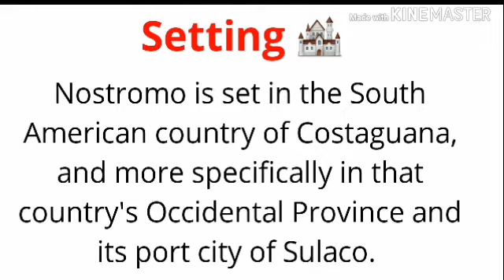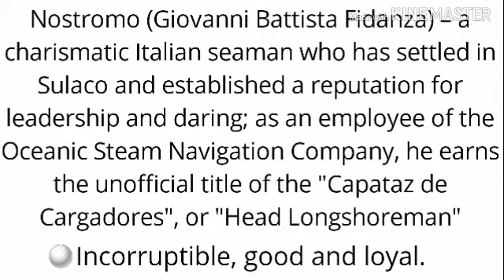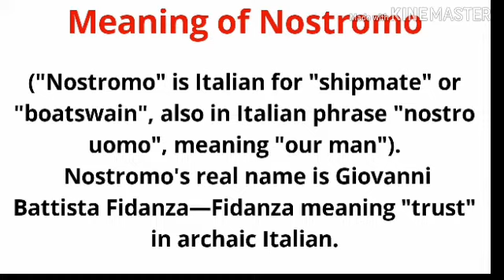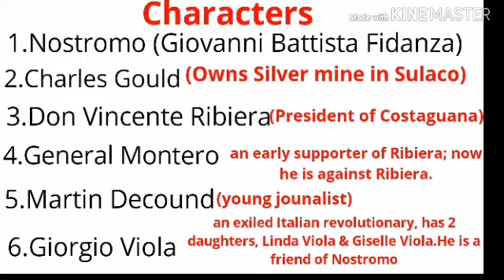Nostromo by Joseph Conrad Summary in Hindi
Nostromo summary in hindi,

Nostromo by Joseph Conrad Summary,